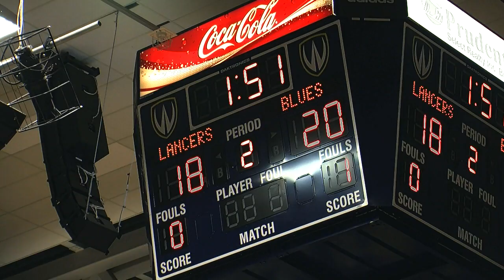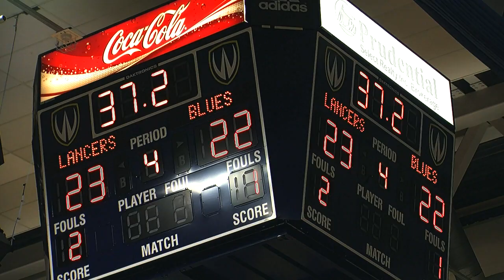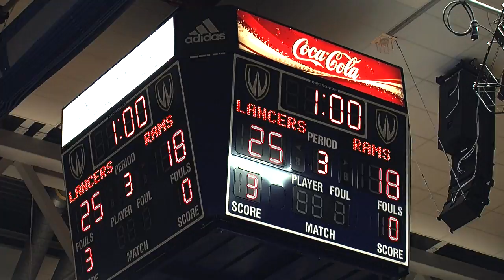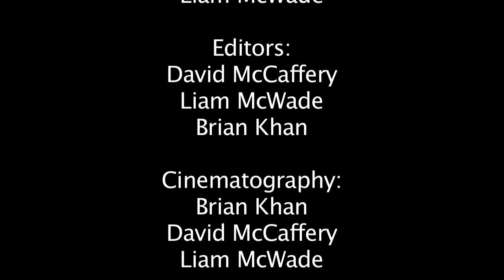Volleyball Documentary Part 3 -University of Windsor Men's Volleyball Lancer Pride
This is a game day documentary of the Windsor Lancers Men's Volleyball team. It follows three underdogs, first year coach Shawn Lippert, hometown veteran Kyle Williamson and  bright eyed rookie Blasé Wasser.